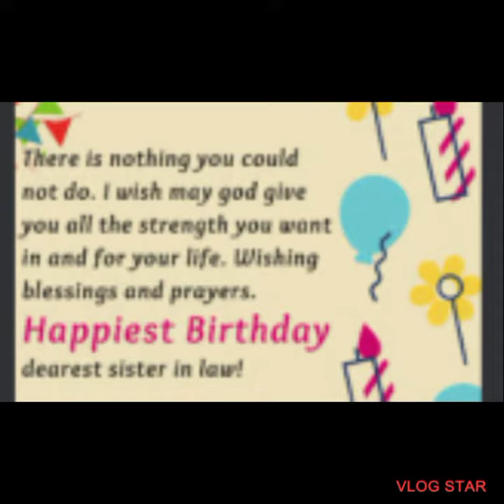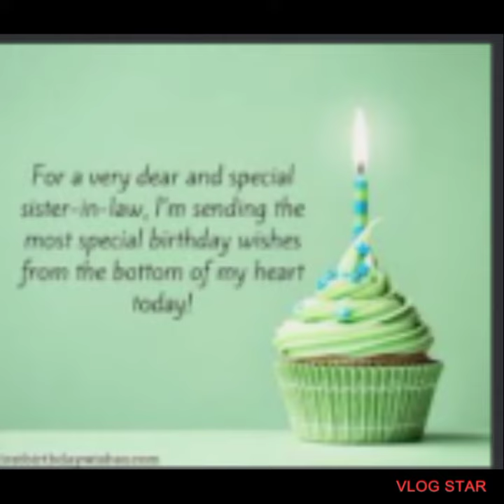Happy birthday My Sister in law 🎂Ate Daisy 🎉 Ariel's Ate